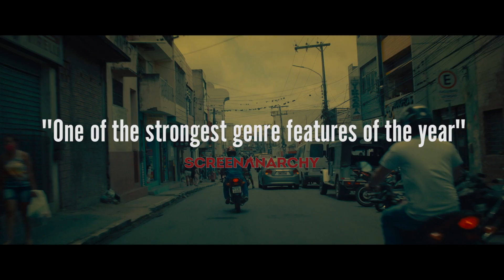Exclusive King Car Trailer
A young man’s ability to surreally 'be one' with and speak to cars sparks a revolution that could save his community. When his invention inadvertently accelerates the underlying problems of the community, our hero’s quest must grow bigger than his own personal ambitions and a fight for survival ensues with the zombies of capitalism.

Dark Star Pictures will release the film in theaters and on VOD/Digital on January 7, 2022.